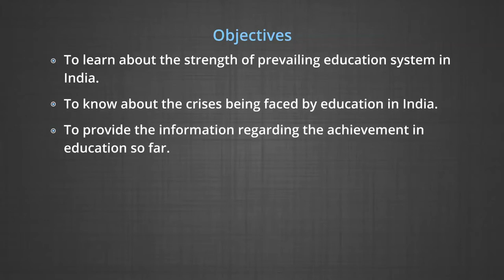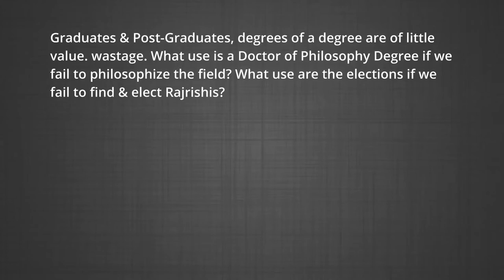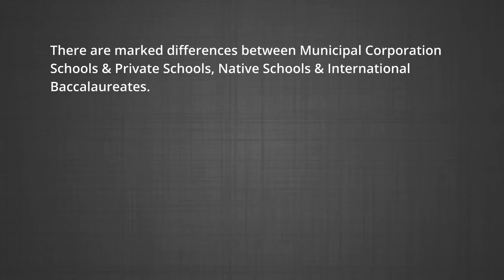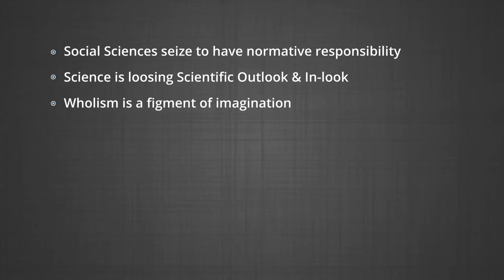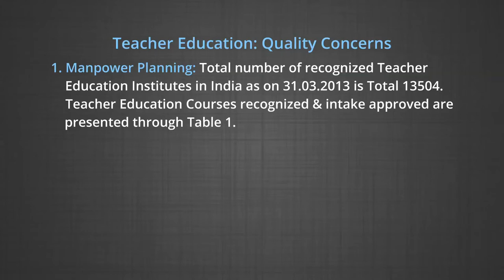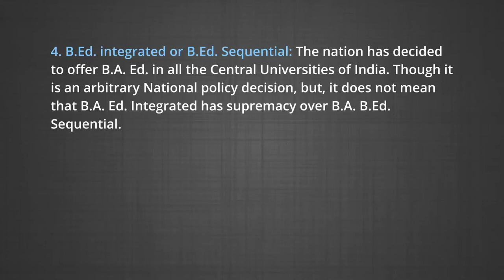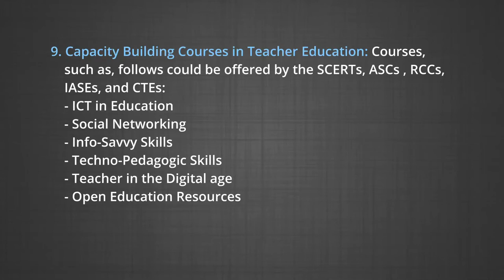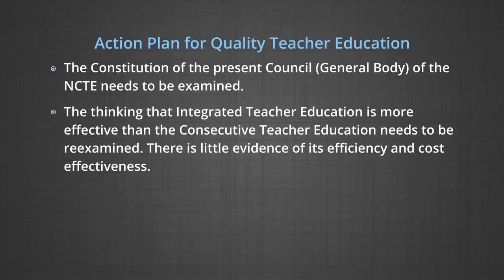10 7 Education in search of identity